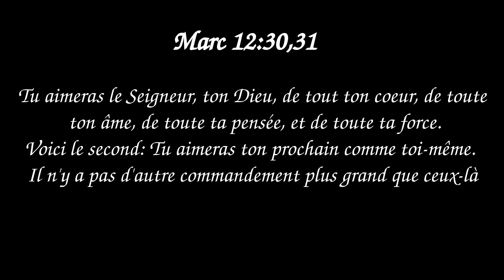#9 - ITAVOX - les formes de remédiation à la souffrance - Louis Fouché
Extrait de la vidéo :"Dr Louis Fouché : « Les seules données disponibles sur le vaccin Pfizer proviennent de Pfizer »" provenant de la chaîne Youtube de Magazine Nexus.